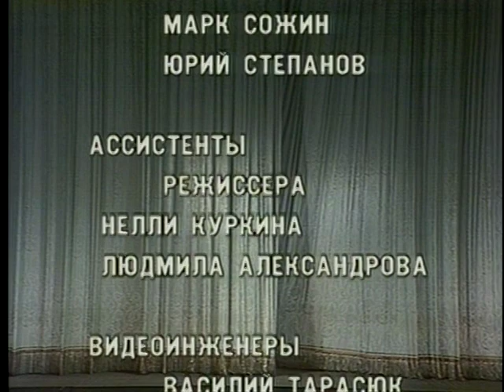Swan Lake Kirov Ballet